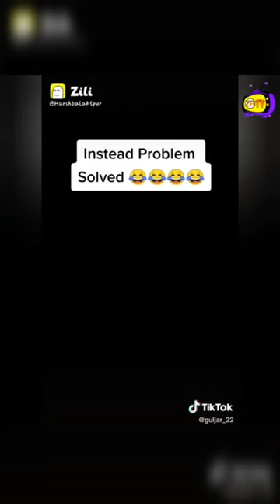Must Watch Most Funny Video 2021 Top New Comedy Video 2021 | Funny Videos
video , comedy video ,funny video ,  funny video 2021,Video Me Funny Videos Collection ,New Funny Videos  , Funny Videos Collection,New Funny...